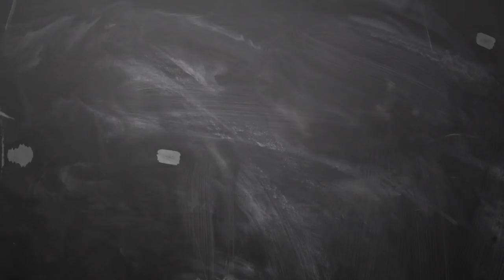27 2019 இன்றைய ராசி பலன் Indraya rasi palan Tamil 27th april